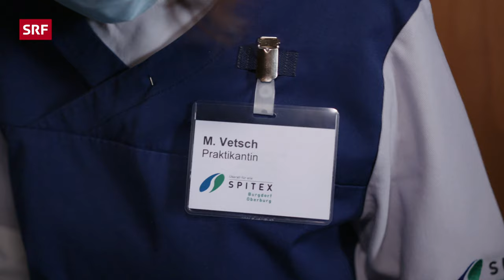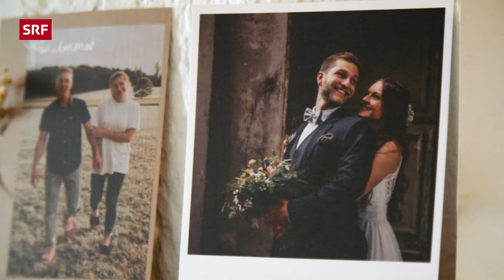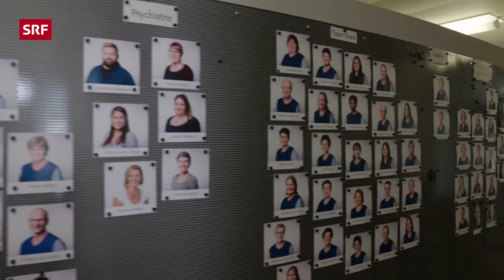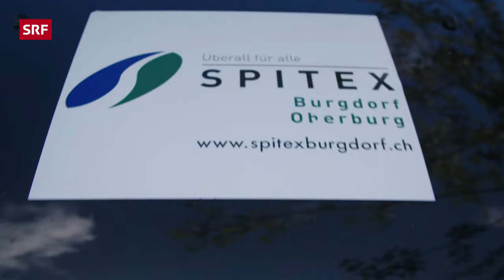Die Arbeit bei der Spitex — Mehr als Stützstrümpfe und Körperpflege | Mona mittendrin 2021 | SRF Dok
Als Praktikantin bei der Spitex Burgdorf-Oberburg hilft Mona mit, damit ältere Menschen möglichst lange ein Leben in ihrem Zuhause führen können. «Man hat mir gesagt, Mona Vetsch komme vorbei», sagt die 94-jährige Bauernfrau enttäuscht und merkt nicht, dass Mona mit Maske bereits vor ihr steht.

Mona begleitet die diplomierte Pflegefachfrau Mirjam Meier drei Tage bei ihrer Arbeit und staunt, was die 28-Jährige alles leistet. Ihre Arbeit ist weit mehr als Körperhygiene und Stützstrümpfe anziehen. Sie verarztet Gestürzte, pflegt Sterbende zuhause oder gibt dem Zuckerkranken seine tägliche Spritze.

Die Tage sind durchgeplant, jede Minute und jeder Fahrkilometer werden genau abgerechnet. Da bleibt kaum Zeit für ein Schwätzchen, und doch hilft Mirjam mit ihren regelmässigen Besuchen, die Einsamkeit mancher Klientinnen und Klienten ein wenig zu lindern.

Mona erlebt hautnah mit, welch wichtige gesellschaftliche Funktion die Spitex übernimmt: Menschen können so lange wie möglich daheim leben. Gleichzeitig trägt Mirjam mit ihrer Arbeit dazu bei, dass die Gesundheitskosten nicht explodieren. Leider schlägt sich der verantwortungsvolle Job nicht in der Entlöhnung nieder - Mirjam verdient knapp 5000 Franken im Monat. «Sie ist ein Engel», sagt der 66-jährige chronisch Kranke, bei dem die Spitex drei Mal pro Tag vorbei geht.

▪ Ein Film von Denise Schneitter, Markus Storrer
▪ Kamera: Simon Usteri, Martin Schäppi
▪ Schnitt: Andrea Löhrer
▪ Produktion: Franziska Wellinger
▪ Leitung: Nathalie Rufer

00:00 Intro
00:49 Ehepaar Hulliger
04:02 Auf Schritt und Tritt überwacht
05:15 Spitex-Klischee
07:41 Schnelles Mittagessen
10:19 Spritze für Herr Wegmüller
13:35 WC-Pause
16:07 Palliativ Care
20:05 Spitex-Zentrale
21:55 Besuch beim Diabetiker
22:51 Familie Bracher
28:45 Bewährungsprobe Stützstrümpfe
31:06 Fazit
32:20 Kaffee bei Ehepaar Hulliger
34:24 Outro

 👇 Mehr zum Thema Dokus & Reportage gibt es hier:
👥 SRF Dok auf Facebook: